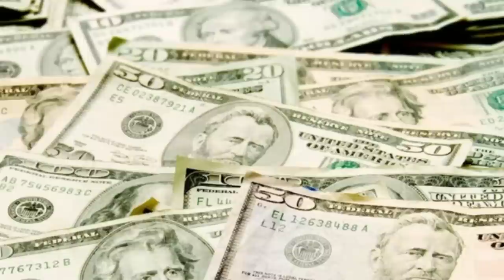Relationships Are Kinda Overrated